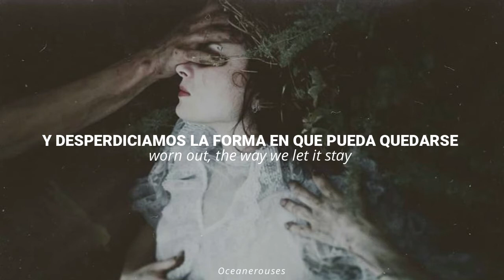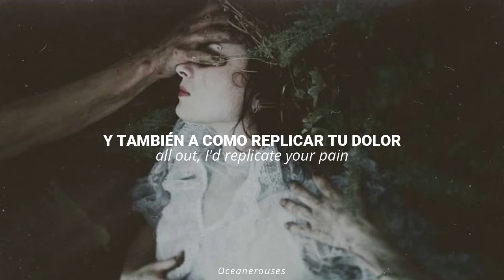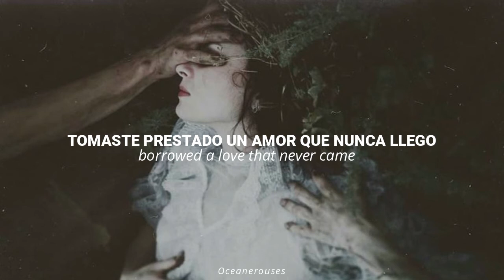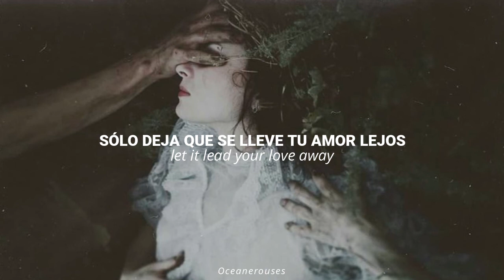Carry you - Novo Amor ( Sub Español - Lyrics )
📌 CHANNEL NOTES

All Music and art used on this channel belong to its original creators.